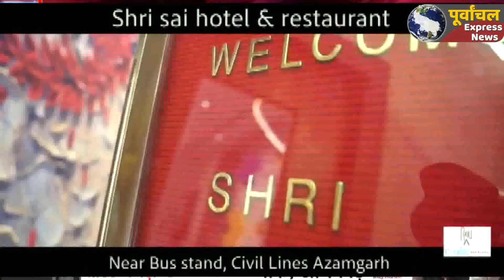दर्जनों ग्रामीण पहुंचे जिलाधिकारी कार्यालय ,बीएलओ के विरूद्ध एफआईआर दर्ज कर कार्यवाही की मांग..!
जिले के पवई ब्लाक के पूरारामजी गांव में सैकड़ों मतदाताओं का नाम वोटर लिस्ट से काट दिये जाने का मामला एक बार फिर जिलाधिकारी दरबार पहुंच गया। शुक्रवार को राधेमोहन के नेतृत्व में दर्जनों ग्रामीण जिलाधिकारी कार्यालय पहुंचे। ग्रामीणों ने डीएम को शिकायती पत्र देकर वोटर लिस्ट से नाम कटवाने वाले निवर्तमान ग्राम प्रधान और बीएलओ के विरूद्ध एफआईआर दर्ज कर कार्यवाही करने की मांग किया।
पवई ब्लाक के पूरारामजी गांव के सैकड़ो ग्रामीण जिलाधिकारी कार्यालय पर पहुंचे। जिलाधिकारी को दिये गये पत्र में ग्रामीणों ने निवर्तमान ग्राम प्रधान पर आरोप लगाते हुए बताया कि वह काफी दबंग किस्म का व्यक्ति और गुंडा एक्ट लगा हुआ है। मतदाता सूची के पुनरीक्षण के दौरान निवर्तमान प्रधान ने बीएलओ रामबचन बिंद को डरा धमका कर 409 मतदाताओं को मृतक व विवाहित दिखाकर कटवा दिया। जिसका सत्यापन चल रहा है। इतना ही नहीं बीते 3 नवम्बर को जिलाधिकारी के निरीक्षण के दौरान चार आवास व नाली निर्माण में अनियमियतता पायी गयी थी। इस मामले में अभी तक निवर्तमान प्रधान के विरूद्ध कोई कार्यवाही नहीं हुई है। ग्रामीणों ने निवर्तमान ग्राम प्रधान पर पिछड़ी जाति का होकर अनुसूचित जाति का लाभ लेने का भी आरोप लगाया। ग्रामीणों ने बताया कि निवर्तमान ग्राम प्रधान खुद अपना, पत्नी व परिवार के एक अन्य सदस्य का जो जाब कार्ड बना है वह अनुसूचित कोटे से बना है, इस पर कार्य दिखाकर सरकारी धन का भुगतान भी किया गया है। पूरारामजी गांव में 72 आवासों में से 40 आवास अपात्रों को दे दिया गया है। ग्रामीणों का आरोप है कि किसी भी आवास के निर्माण के लिए अभी तक नींव नहीं खोदी गयी है, खेतों का समतलीकरण नहीं हुआ है लेकिन इसके मद में भुगतान हो गया है। ग्रामीणों ने जिलाधिकारी से मांग किया कि मामले की जांच कर कटे हुये नामों को मतदाता सूची में शामिल किया जाय और निवर्तमान ग्राम प्रधान व बीएलओं पर एफआईआर दर्ज की जाय।